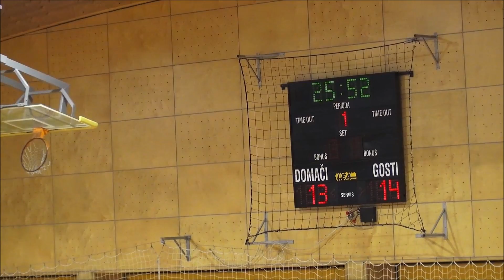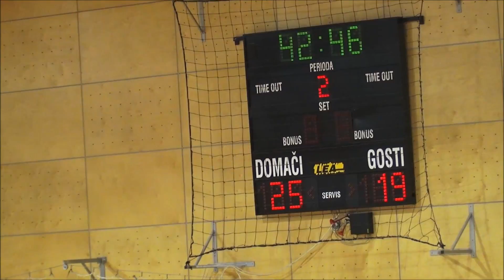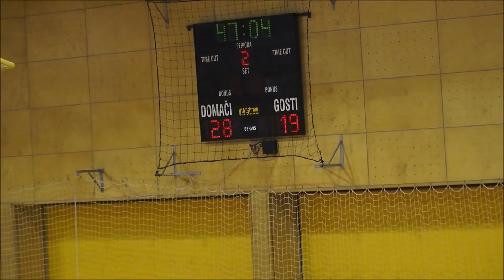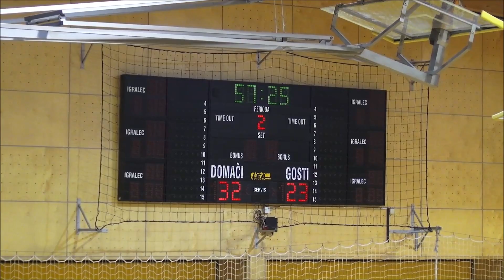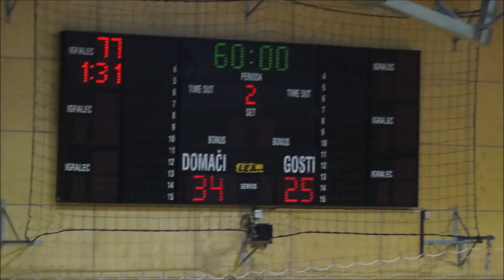21. KROG - 2016/2017: 1.A DRL - MOŠKI: RD RIKO RIBNICA : RK SLOVENJ GRADEC 2011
Video posnetek tekme 21. kroga 1.A DRL med RD RIKO RIBNICA : RK SLOVENJ GRADEC 2011. Več informacij o tekmi na